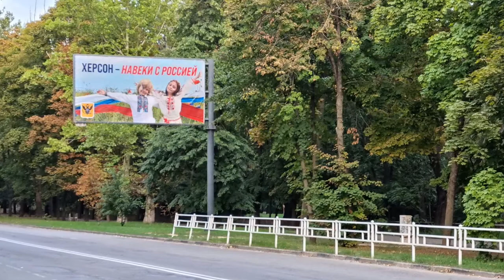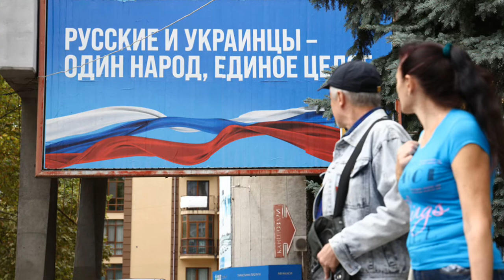Ukraine's Kherson region may hold vote on joining Russia.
A petition to hold a plebiscite has been sent to the head of the administration.

The southern Ukrainian Kherson Region may hold a vote to establish whether its people want to break away from Kiev and ask Moscow to accept it as a new region of Russia.

On Tuesday, a petition to put the question to a plebiscite was sent to Vladimir Saldo, who leads the administration in the region, which has mostly been under Russian control for months. The call came from a public council, which is tasked with representing the local people.

Earlier, the deputy-head of the military-civilian administration, Kirill Stremousov, said the region’s residents “want guarantees that we will become a part of the Russian Federation.”

Many people in Kherson ”are afraid that Russia might leave,” Stremousov said.

The Kherson civic chamber, which initiated the vote, cited constant attacks by Ukrainian forces as one of the key reasons for the region seeking to formally cede from Kiev. It said being formally accepted as a part of Russia would boost its security.

“We are certain that the initiative would be fully supported by the people of Kherson Region, and its addition to Russia would not only restore historic justice, but also open a new path towards the revival and reconstruction of our land and the return to genuine peaceful life,” said Vladimir Ovcharenko, the chair of the civic chamber.

The Kherson Region region is located in the southern part of Ukraine and borders Crimea, the former Ukrainian territory that broke away in 2014 after an armed coup in Kiev. Russia took over the city of Kherson and most of the region in March as part of its military operation in Ukraine.

Tuesday's news about Kherson comes on the heels of similar developments in the Donetsk and Lugansk People’s Republics, the two Donbass regions that Moscow recognizes as sovereign states. On Monday, both announced plans on initiating a vote to join Russia.